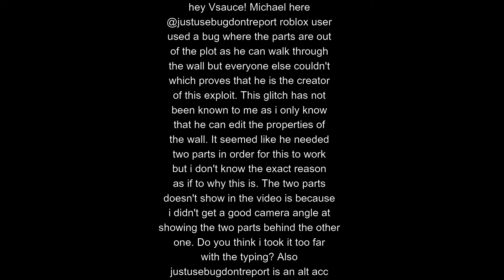mario118118 wall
bruh 💀💀💀